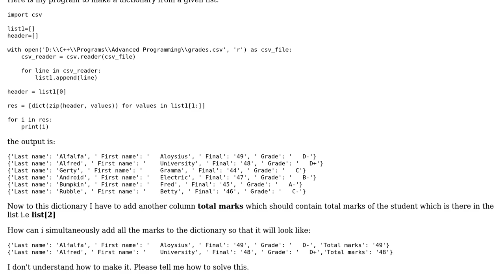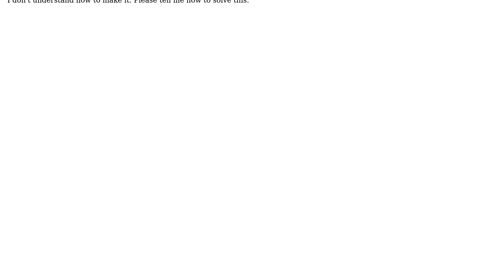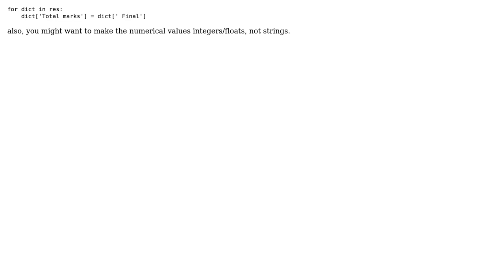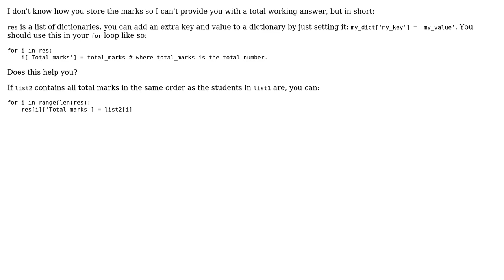How to add an extra column to all rows in a dictionary from a given list? (4 Solutions!!)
How to add an extra column to all rows in a dictionary from a given list?

With thanks & praise to God, and with thanks to the many people who have made this project possible! | Content (except music & images) licensed under CC BY-SA | Music | Images & others | With thanks to user Satyabrata Kar user Sam00 user Ran A user Damiaan user Ayush and the Stack Exchange Network Trademarks are property of their respective owners. You are responsible for your own actions.